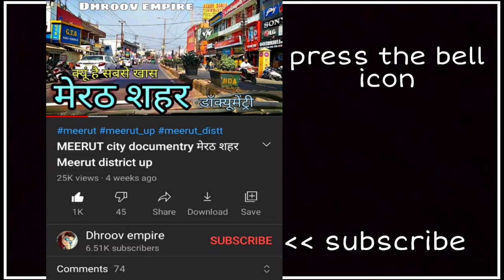JAUNPUR CITY जौनपुर शहर Jaunpur Jila Jaunpur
इस वीडियो में आप देखेंगे उत्तरप्रदेश राज्य के जौनपुर शहर का वर्णन